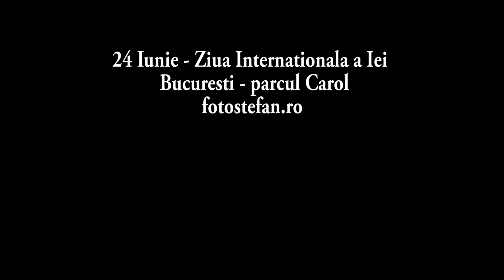Ziua Iei 24 Iunie Bucuresti parcul Carol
__For English Show More__
Ziua Internationala a Iei - 24 Iunie - Bucuresti, parcul Carol

Universal Day of the Romanian Blouse (Ziua Iei) is celebrated today June 24 all around the world. June 24 marks the Midsummer Day – Sânzienele in Romanian folk beliefs. During the past three years, The Universal Day of the Romanian Blouse has become a truly global event celebrated on six continents, 55 countries, 130 cities, and 200 events.